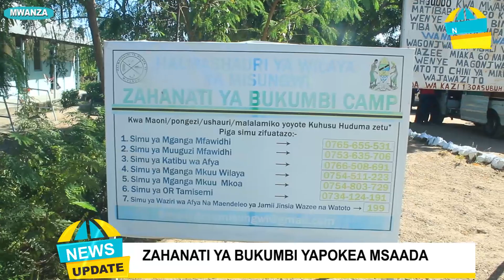HIVI NDIVYO WAZEE HAWA WENYE MATATIZO YA UKOMA WALIVYOFUTWA MACHOZI,MCHANGO WA MASHIRIKA UNAHITAJIKA